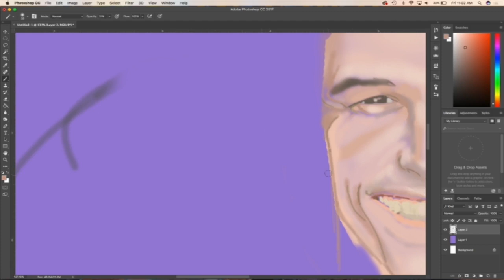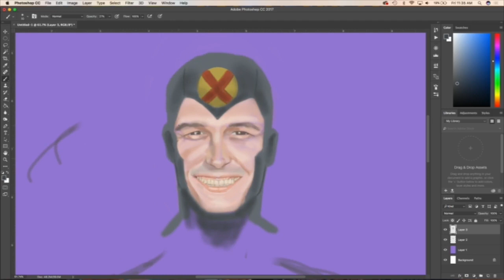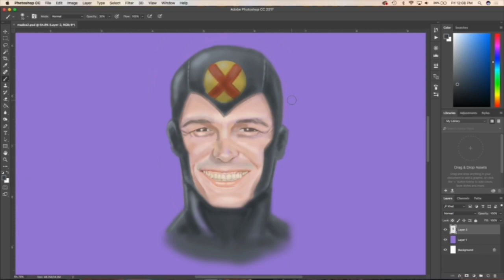Digital Painting of James Franco as Multiple Man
Time-lapse digital painting of James Franco as the X-men character Maddox AKA Multiple Man